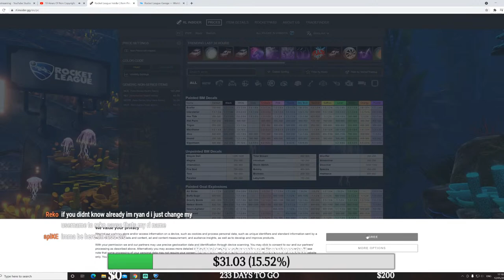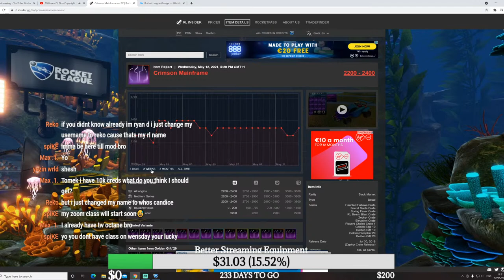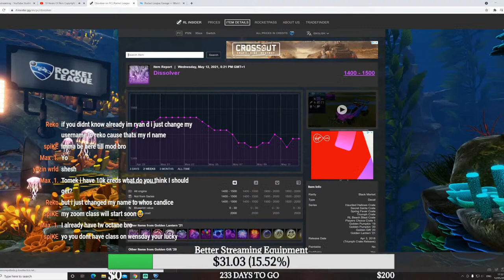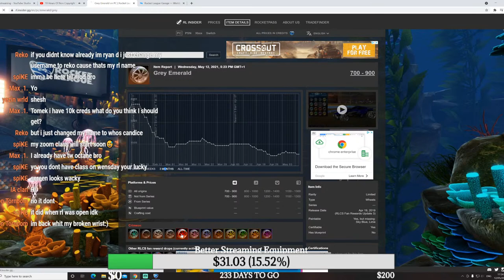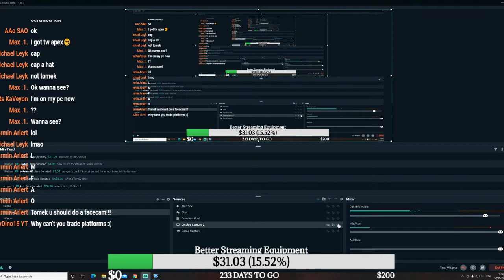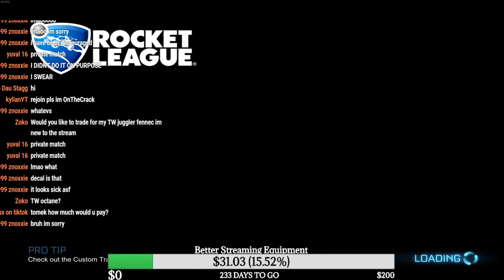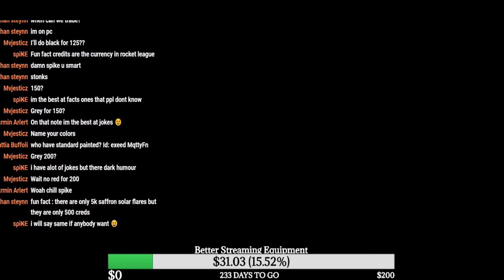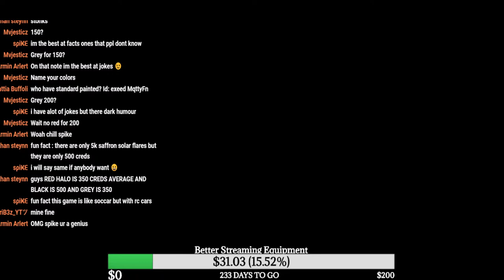Rocket League GIVEAWAY at 5k / PC TRADING / Champion *Ranked* Gameplay Live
Hop in if you want to chill and watch some TOP QUALITY CHAMPION ROCKET LEAGUE gameplay! I play with fans sometimes so add me! I'm a keyboard and mouse player so if you want to learn a little bit from me you can ask in chat. I'm also doing trading so drop down your epic games or steam if you want to trade. I'm bored so talk in the CHAT! Hit that sub and like button if you're new :) I try to stream AT LEAST 3 times a week, hope you enjoy the livestream :D

I don't know how to refund so make sure if you want to donate be 100% certain

You can buy cool rocket league, fortnite phone cases on this website if you need a new phone case you know where to look!